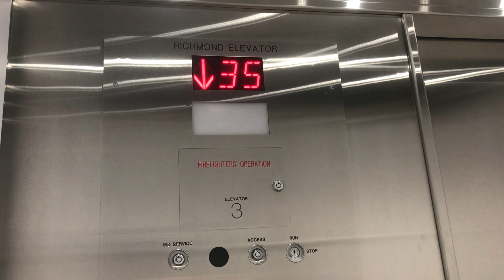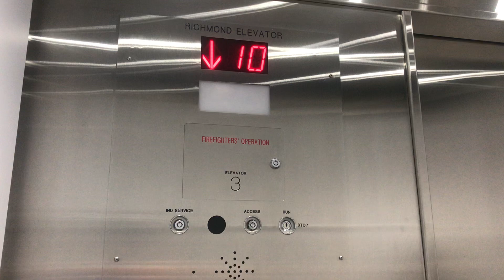2017 Richmond Traction Elevator at an Apartment Building in Vancouver BC